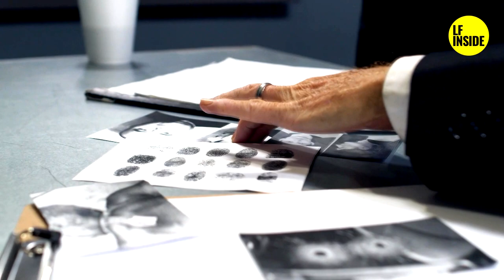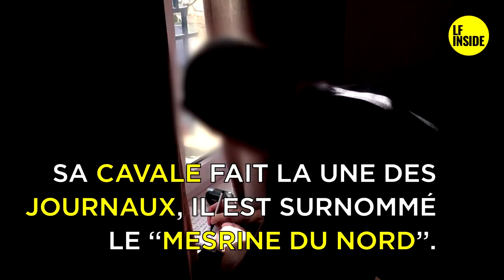TOP 5 DES PLUS GRANDS BRAQUEURS ------- FARID TIR ------- LE MESRINE DU NORD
🔴Connaissez vous l'histoire de Farid Tir ?